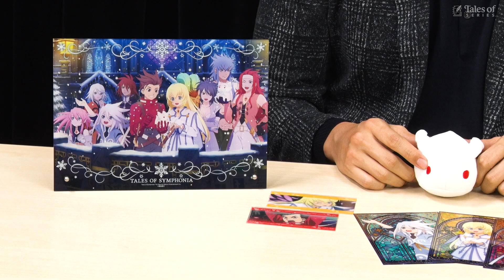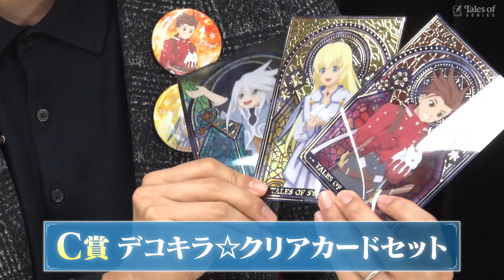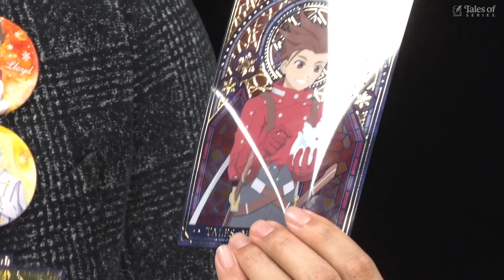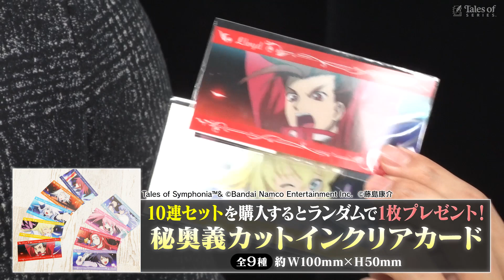コトブキヤくじ テイルズ オブ シンフォニア商品ご紹介！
『テイルズ オブ シンフォニア』20周年 ＆ リマスター発売記念 コトブキヤくじをご紹介！合わせてプレミアムイベントも開催されるので是非チェックしてください！

▶コトブキヤくじ テイルズ オブ シンフォニア公式ページ
販売期間 2023年2月3日(金)10:00～ 2023年2月12日(日)23:59
販売価格 1回 800円(税込)

▶テイルズ オブ シンフォニア プレミアムイベント公式ページ

■展示
　場所：秋葉原館4F
　※2月11日（土）～ 2月12日（日）のみ営業時間が10：00～20：00となります。

■開催記念商品の販売
　期間：2023年2月3日（金）～ 2月12日（日）
　場所：秋葉原館4F／オンラインショップ
　※オンラインショップは2月3日（金）10：00～販売開始を予定しております。

▶アニメ絶賛配信中！
[再生リスト]テイルズ オブ シンフォニア THE ANIMATION

2023年 2月16日発売決定＆予約受付中！
「テイルズ オブ シンフォニア リマスター」 は、2003年に発売され全世界累計販売本数270万本を突破した 「テイルズ オブ シンフォニア」 のリマスター作品です。
当時の感動体験はそのままに、HDリマスターとなって現世代機に再登場しました。遊びやすくなった本作で、ぜひ彼らの物語をお楽しみください！

■タイトル：テイルズ オブ シンフォニア リマスター
■発売日：2023年2月16日
■プラットフォーム： Nintendo Switch / PlayStatio®4 / Xbox One
■CERO：B